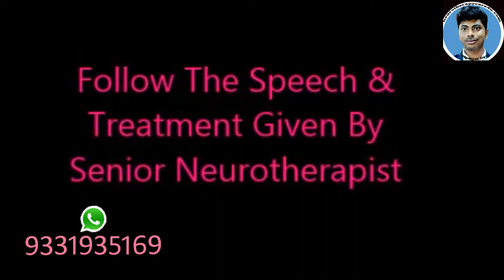Medicineless Treatment Of Adrenal Glands-Neurotherapy